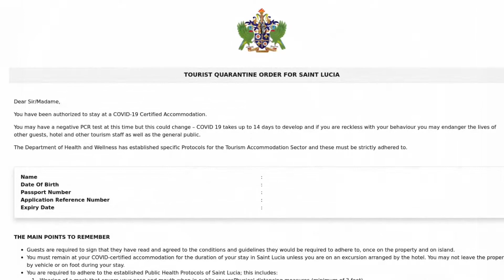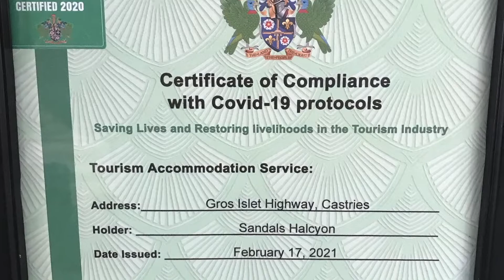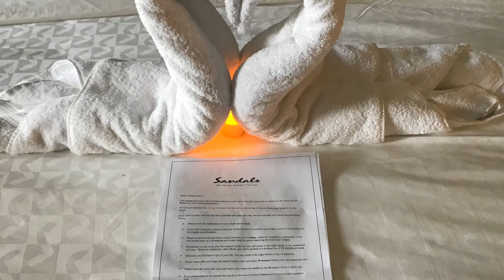2021 Sandals Halcyon St Lucia Birthiversary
This is a montage of pictures and videos from our 2021 BIRTHday annIVERSARY (Birth-iversary) at Sandals Halcyon Beach in Castries St. Lucia.  It was a celebration of Bunni's birthday and our 5 year wedding anniversary.
We had a wonderful time playing in the Caribbean Sea, scuba diving and hanging out at the pool.